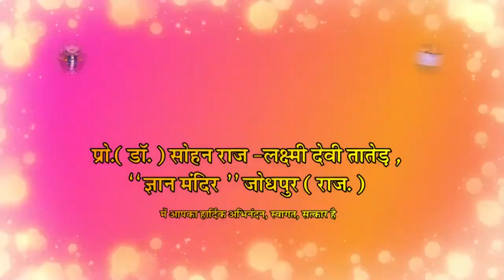Kya Khoya, Kya Paya - क्या खोया, क्या पाया - Prof.(Dr.) Sohan Raj Tater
WHEN THINGS GET HARD
SRT MT (AV-340-Kya Khoya Kya Paya)